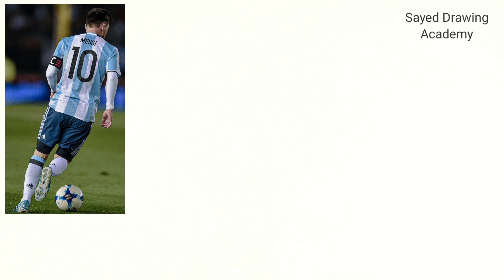How to Draw Leo Messi , Step by Step Pencil Drawing, Messi from Qatar World Cup 2022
Pencil Sketch Leo Messi , Step by Step Pencil Drawing, Messi from Qatar World Cup 2022